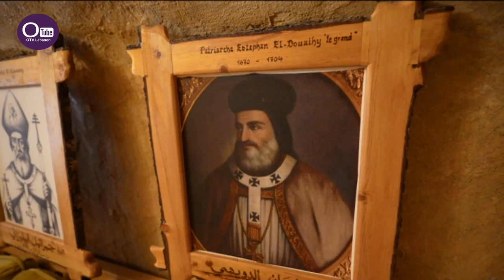الـ OTV ترافق مسيرة تطويب الدويهي… حياته والاماكن التي عاش فيها بين لبنان قبرص حلب وروما